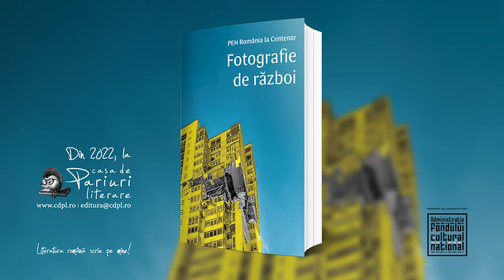Booktrailer „PEN România la Centenar - Fotografie de război” - Antologie coordonată de Radu Vancu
Antologie coordonată de Radu Vancu

Contributori:
Andrei Kurkov
Halyna Kruk
Iya Kiva
Yuliya Musakovska
Constantin Abăluță
Liviu Antonesei
Angela Baciu
Vasile Baghiu
Ana Blandiana
Iulian Boldea
Romulus Bucur
Magda Cârneci
Ruxandra Cesereanu
Nicolae Coande
Marian Coman
Dan Dănilă
Simona-Grazia Dima
Denisa Duran
Lia Faur
Angela Furtună
Mihail Gălățanu
Cătălin Ghiță
Bogdan Ghiu
Mariana Gorczyca
Dina Hrenciuc
Ioana Ieronim
Vasile Igna
Ligia Keșișian
Daniela Luca
Riri Sylvia Manor
Viorel Marineasa
Ioan Matiuț
Nicolae Grigore Mărășanu
Victoria Milescu
Ioana Miron
Ioana Morpurgo
Ioana Nicolaie
Iulia Pană
Cezar Pârlog
Daniel Pișcu
Elena Liliana Popescu
Alexandru Potcoavă
Ofelia Prodan
Daniela Rațiu
Adrian G. Romila
Radu Sergiu Ruba
Doina Ruști
Bogdan Suceavă
Radu Ulmeanu
Doina Uricariu
Radu Vancu
Lidia Vianu
Ștefan Vida Marinescu
Ioan Vieru
Miruna Vlada
Claudia Voiculescu
Andrei Zbîrnea

Casa de pariuri literare, 2022

În cadrul proiectului PEN România la Centenar, co-finanțat cu sprijinul Administrației Fondului Cultural Național.